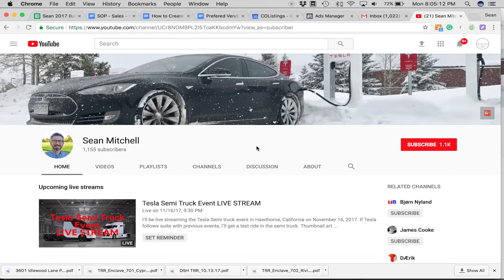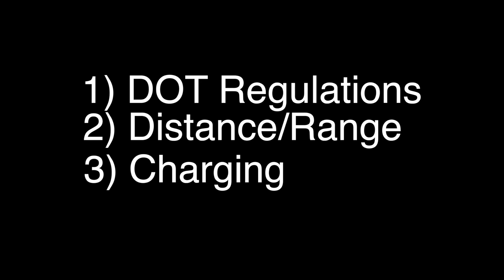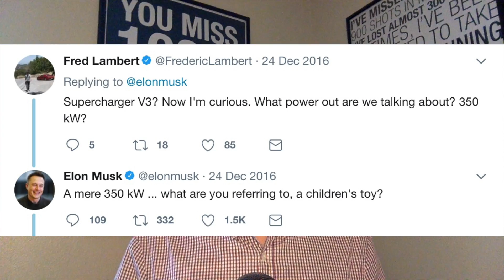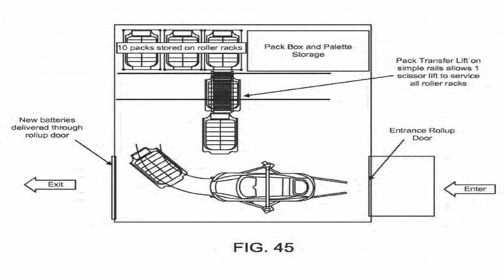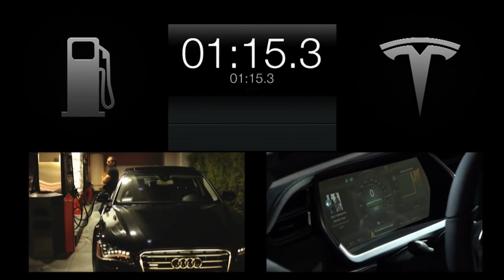My Tesla Semi Truck Predictions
As we approach Tesla's Semi Truck event on November 16, 2017, I've wanted to add some of my thoughts on predictions around what to expect. I cover Department of Transportation regulations, distance/range of trucks, charging network, drag coefficient, and maintenance.